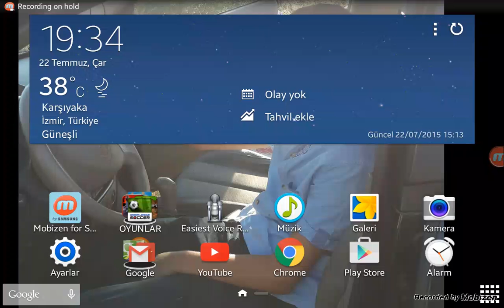Minecraft oynuyoruz 1